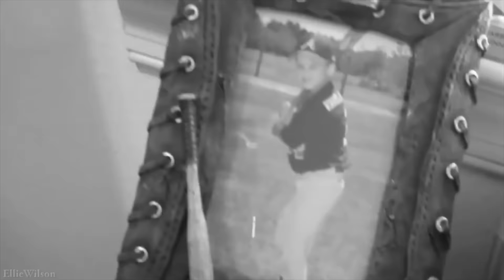In Loving Memory of Caleb Logan Bratayley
Hey guys! Right I know this isn't of the sacconejolys however I wanted to make this video in order to pay my respects to an amazing, young boy named Caleb. I am not proper fan of the Bratayley family however I do occasionally watch their videos from time to time. After hearing about the tragic death of their son it really touched me and I thought this would be the best way to express it. The youtube community will not be the same without him! Rest in peace Caleb!

(This is just a one off, I am still making and carrying on with sacconejoly videos)

Vine: sacconejolys